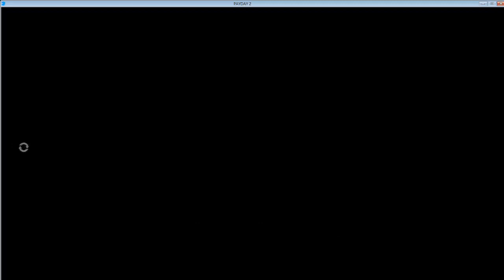Payday 2 w/ Tpack! - 7 / 9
Some Payday 2 with Taylor!